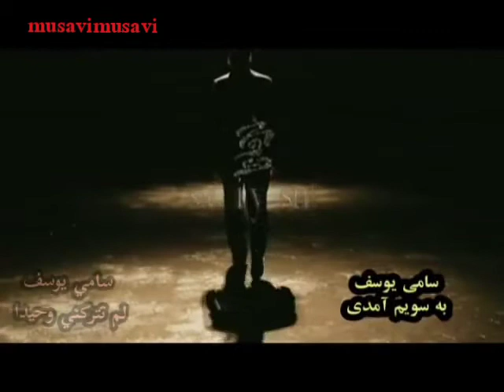Sami Yousef You came to me Sami_Yousef You_came_to_me سامي يوسف عربي فارسي انگليزي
إذا عجبک الفيديو والترجمه لاتنسی اللایک والاشتراک وتفعيل الجرس 🙏